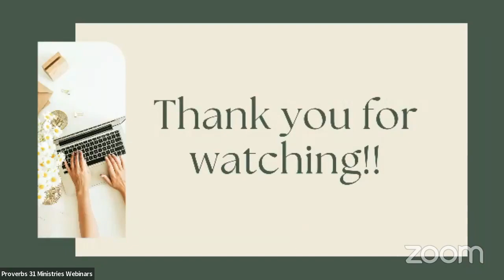3 Bible Study Basics You Must Know | Proverbs 31 Ministries Morning Show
3 Bible Study Basics You Must Know | Proverbs 31 Ministries Morning Show

Do you ever find yourself disconnected when trying to read the Bible?

It can be easy, as we check off "time reading Scripture" on our to-do lists, to begin to feel like Jesus is just out of reach. We go through all the motions, but we aren’t getting much from reading the Bible.

But what if God has so much more for us? What if we could dive deeper and see how God’s Word can make a difference in how we live our daily lives?

If you are desperate for a fresh experience with God and His Word but don’t know where to begin … join us as we discuss "3 Bible Study Basics You Must Know"!

You will leave more equipped and encouraged to spend more time in the Word of God!

3 Bible Study Basics You Must Know | Proverbs 31 Ministries Morning Show